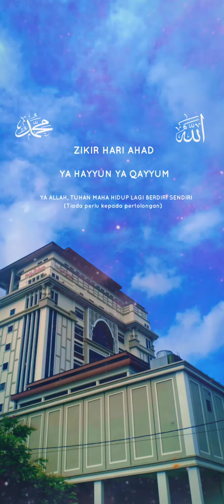ZIKIR_HARI_AHAD